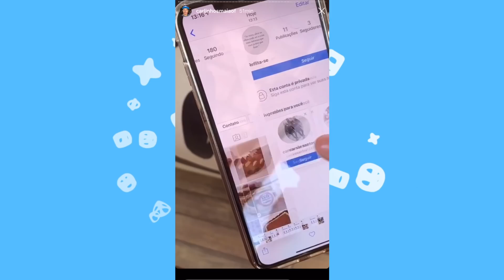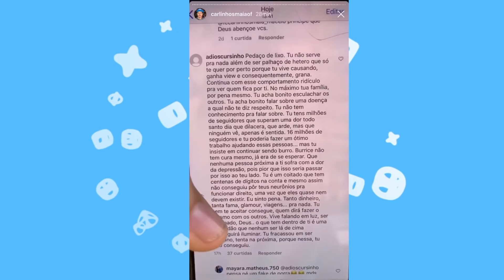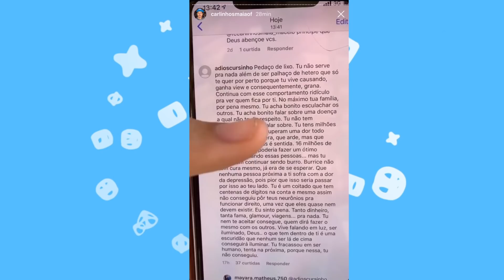"GRUPO DE PERSEGUIÇÃO PARA DERRUBAR REPUTAÇÃO" Carlinhos Maia DENUNCIA ESQUEMA e EXPÕE PERFIS!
Carlinhos Maia usa os stories para denunciar suposto esquema que usariam perfis para acabar com reputação dele e de outros artistas - BABADO! Vem entender TUDO! Matheus Mazzafera explica PERDA DE 5 MILHÕES! E ainda: Pedro Scooby fala sobre fim do namoro com Anitta e elogia ex namorada, já Luana Piovani RI DA SITUAÇÃO!

🕧 Minutagem:

0:54 Matheus Mazzafera explica perda de 5 MILHÕES!
Entenda

"VAI SE M4T4R IMBECIL" diz CARLINHOS MAIA E DÁ POLÊMICA! MARI MARIA NÃO SUPEROU TRETA DA BASE E+

2:14 Projeto MILAN BEAUTY FASHION

3:07
Pedro Scooby fala sobre fim do namoro com Anitta e elogia ex namorada, já Luana Piovani RI DA SITUAÇÃO!

Entenda

ANITTA E SCOOBY TERMINARAM POR CAUSA DE DEPRESSÃO E ESTAFA DA CANTORA, QUE SE AFASTARÁ PARA CUIDAR DA SAÚDE

Diagnosticada com estafa, Anitta cancela exibição de programa no Multishow

7:44 Carlinhos Maia usa os stories para denunciar suposto esquema que usariam perfis para acabar com reputação dele e de outros artistas - BABADO!
Entenda

"ELES VÃO CONTINUAR, PORQUE EU INCOMODO" diz Carlinhos Maia E ABRE O JOGO SOBRE VÍDEO POLÊMICO

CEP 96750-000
Butiá/RS